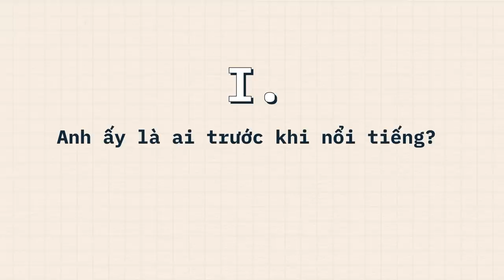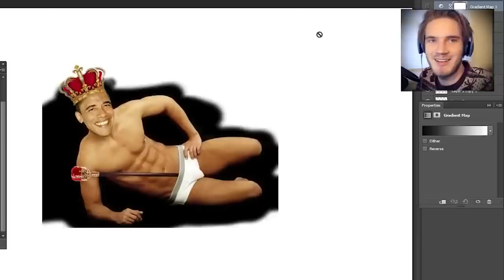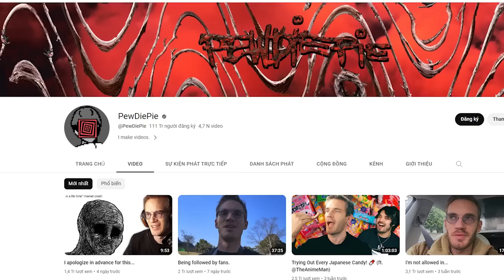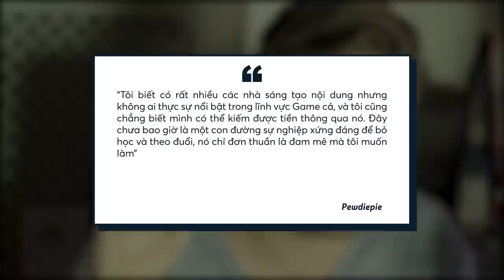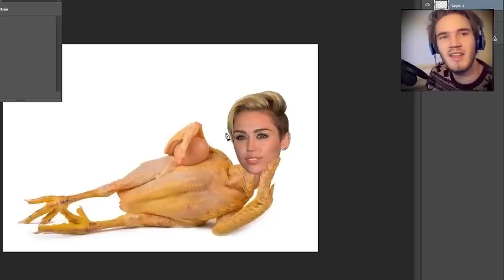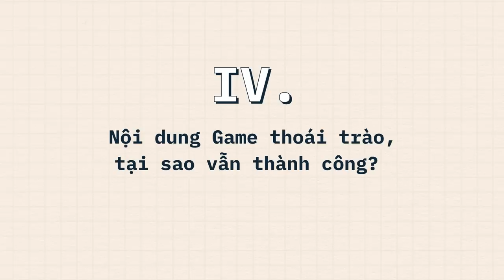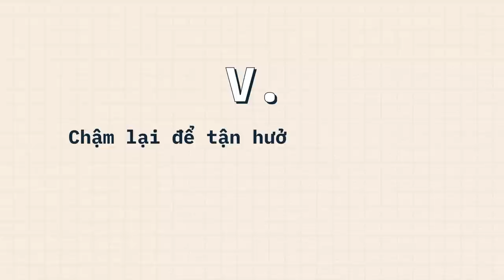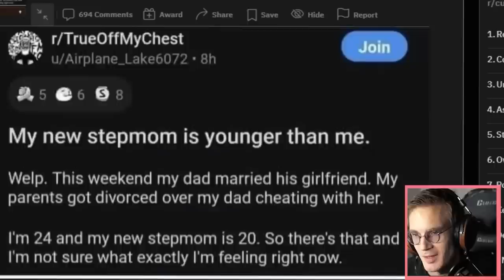PewDiePie: Từ CHÀNG TRAI BÁN HOTDOG đến ÔNG VUA YOUTUBE | Minh HD | TIỀN TÀI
PewDiePie: Từ CHÀNG TRAI BÁN HOTDOG đến ÔNG VUA YOUTUBE | Minh HD | SPIDERUM

PewDiePie luôn là cái tên đạt Top các nhà sáng tạo nổi bật nhất ở trên Youtube. Thực sự bắt đầu hoạt động từ năm 2010, sau 13 năm, anh vẫn nắm giữ vị trí số 2 trong bảng xếp hạng các Content Creator nổi tiếng nhất thế giới. Vậy điều gì dẫn tới thành công vượt bậc chỉ trong khoảng thời gian ngắn như thế? Và bí quyết nào khiến Felix Kjellberg vẫn có thể giữ vững được phong độ trong thời gian dài như vậy? Hãy cùng Spiderum tìm hiểu qua bài viết hôm nay của tác giả MinhHD.
Ghé Nhà sách Spiderum trên SHOPEE ngay thôi các bạn ơi:
Nội dung:
00:00 - intro
00:38 - PewDiePie là ai trước khi nổi tiếng?
02:07 - Những năm tháng bắt đầu khởi nghiệp
03:27 - Một trong số những người tiên phong của nội dung Gaming trên Youtube
06:58 - Nội dung Game thoái trào, tại sao vẫn thành công?
09:59 - Chậm lại để tận hưởng cuộc sống
Bài viết: PewDiePie - Có chăng chỉ do gặp thời?